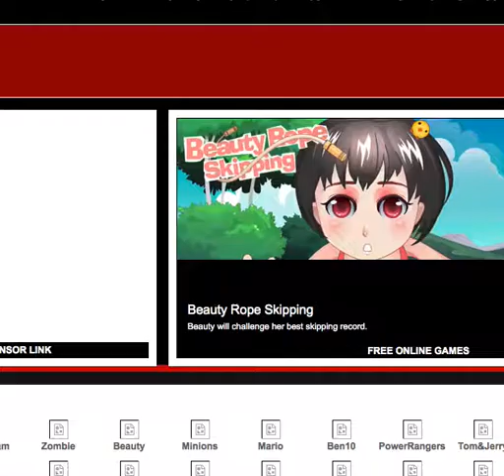Minions Steal Moon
FLASH 5mn - Minions Steal Moon fait référence aux larbins du film Moi, Moche et Méchant. Les minions (je préfère à larbins) veulent voler la lune, ils ont donc mis au point une fusée et ont besoin de vous pour la guider et l’améliorer.